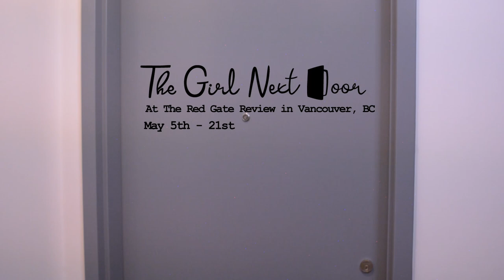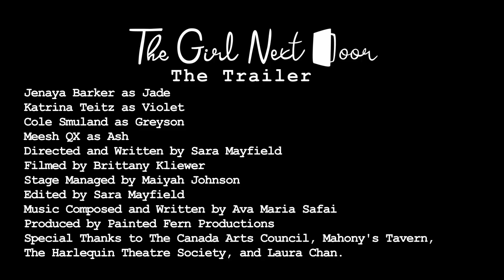The Girl Next Door Trailer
The Girl Next Door is a New Queer Canadian Pop/Rock Musical! Written by Sara Mayfield with music by Ava Maria Safai and Sara Mayfield, this show is produced by Painted Fern Productions. Follow @PaintedFernProd to stay up to date, and head on over to PaintedFernProductions.com

This trailer features: Jenaya Barker as Jade, Katrina Teitz as Violet, Cole Smuland as Greyson, Meesh QX as Ash. It is directed and written by Sara Mayfield, filmed by Brittany Kliewer, stage managed by Maiyah Johnson, edited by Sara Mayfield, with music composed and written by Ava Maria Safai, and produced by Painted Fern Productions. Special thanks to The Canada Arts Council, Mahony's Tavern, The Harlequin Theatre Society, and Laura Chan.